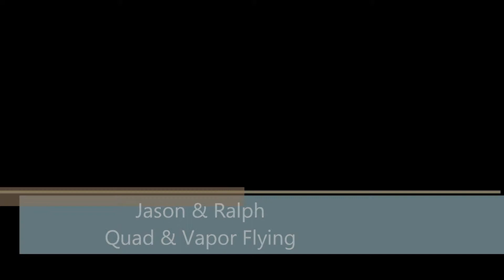Lots of Syma X1 Quads and Parkzone Vapor Flying with Jason & Ralph CLOSE UP